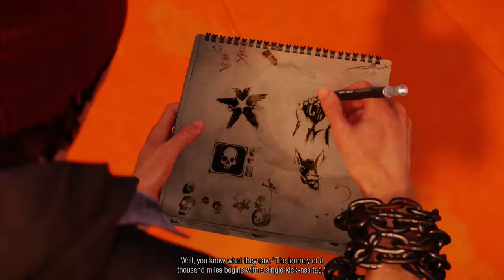Infamous: Second Son - Episode 6